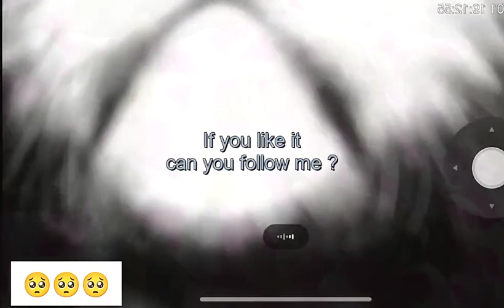Funny Animal Videos 018